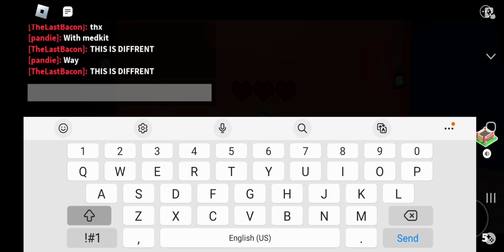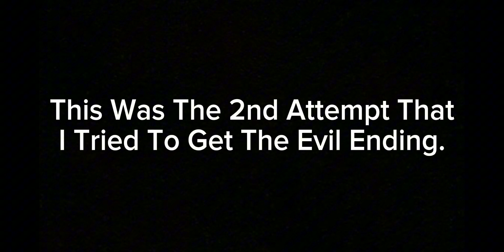This Is How I Got The Evil Ending In Break In 2